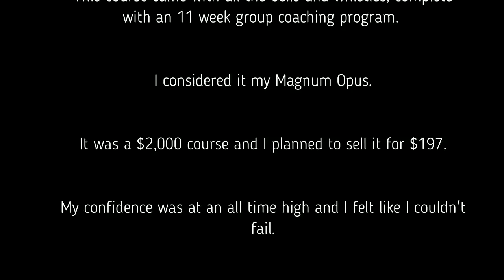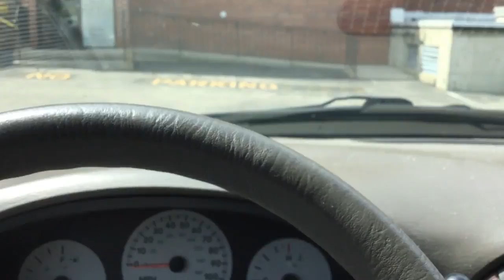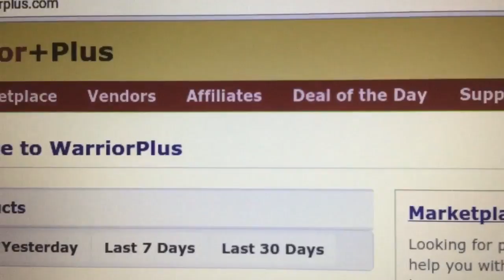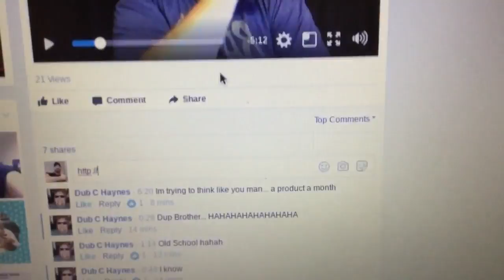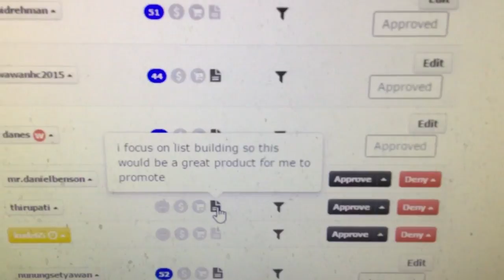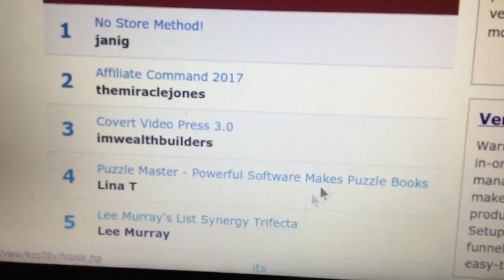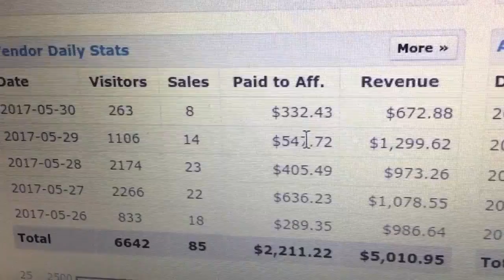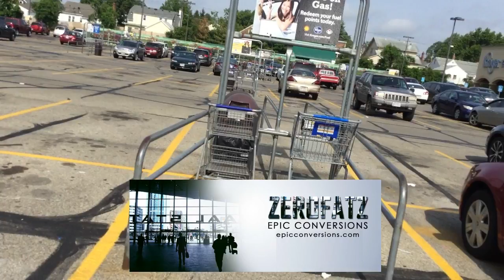Far Better is it to Dare Mighty Things...